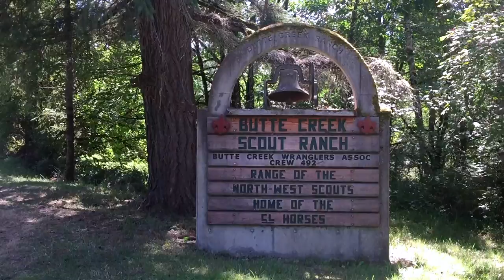Butte Creek July 2016 Visit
We're in the process of collecting a bunch of video and images this month from camp to be used in promotions for camping, recruiting, etc... throughout the rest of the year. This is from our July 15th visit to Butte Creek Ranch. The camp has a multi-day program that introduces Cub Scouts to horse back riding, camping, fishing, and a variety of other activities on a well outfitted piece of land only an hour or so from downtown Portland.